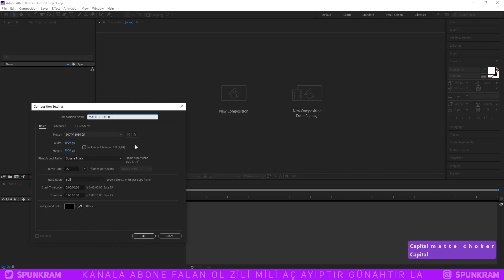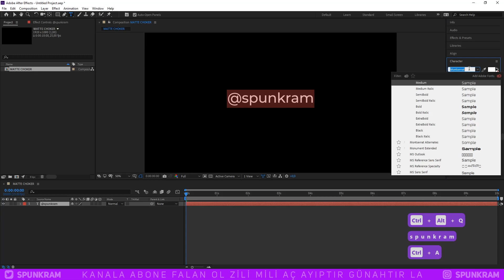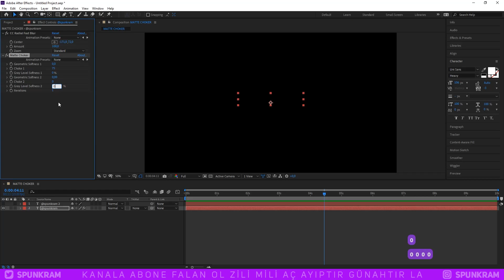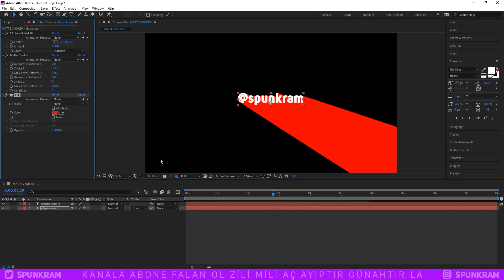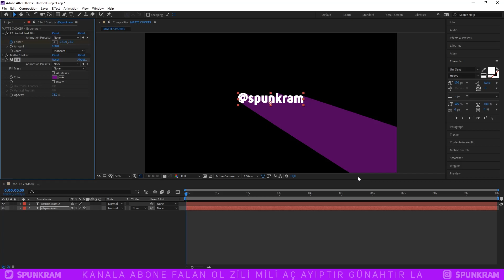UZUN GÖLGELİ Yazı Efekti Nasıl Yapılır? (Long Shadow) | After Effects Dersleri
Adobe After Effects CC 2020 & CS6 ile yazılara ve logolara uzun gölge , uzayan gölge , long shadow ve 3d gölge efekti nasıl yapılır onu öğreneceğiz.